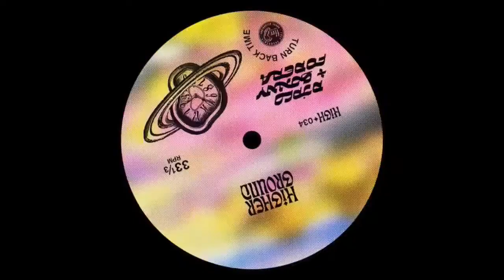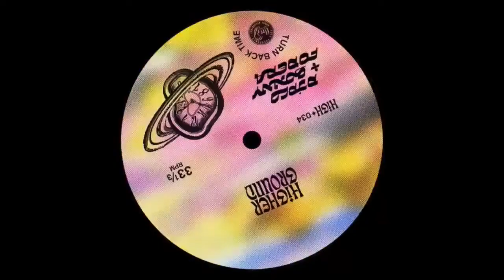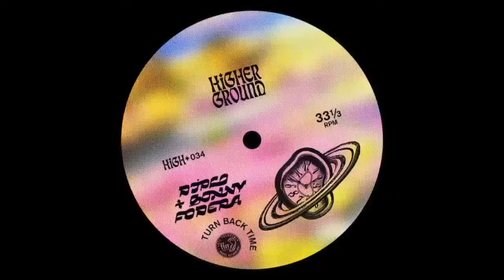Diplo, Sonny Fodera - Turn Back Time (EXTENDED)